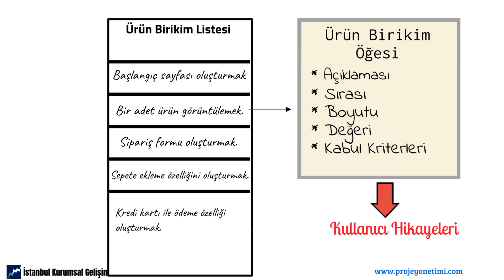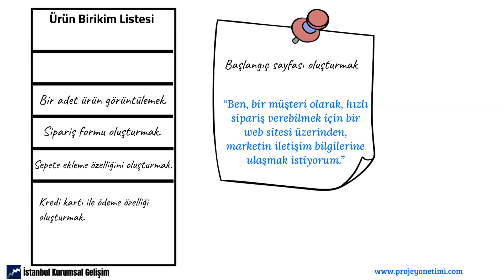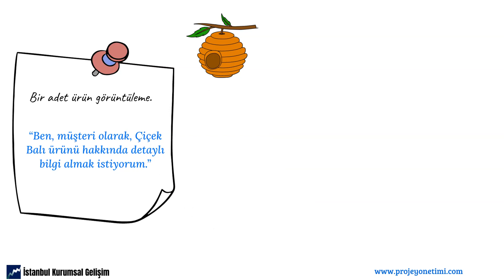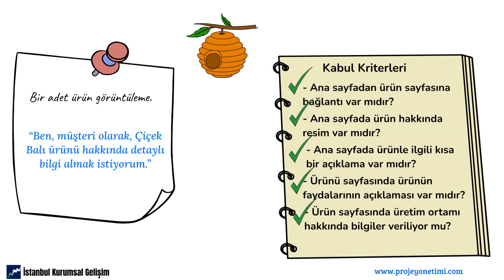8- Kullanıcı Hikayeleri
Video Adı: Kullanıcı Hikayeleri - Scrum Yaklaşımı

Kısa Tanıtımı: En son dersimizde, bir market için online alışveriş sistemi kurma projesi için ürün birikim listesi öğelerini belirlemiştik. Şimdi de Scrum yaklaşımına göre bu konunun detaylarını inceleyeceğiz.

Video Bölümleri:
00:00 Giriş
00:49 Kullanıcı Hikayeleri Nedir
01:45 Kabul Kriterleri

o

o

o

Kanalıma Destek Olmak ve İleri Düzey Konular için Üye Olun